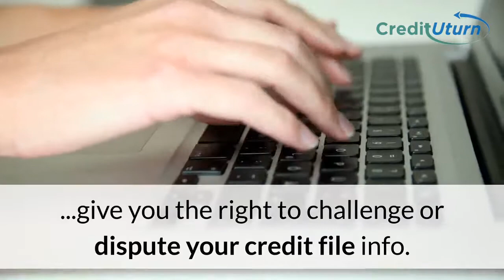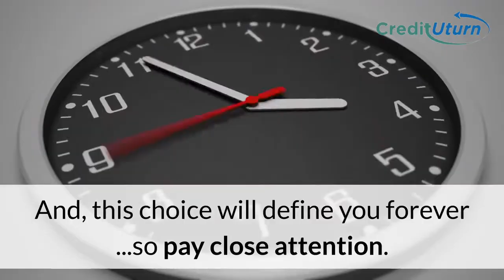CreditUturn Mobile Credit Solution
to get started.
3-bureau credit monitoring + ZERO credit repair fees!